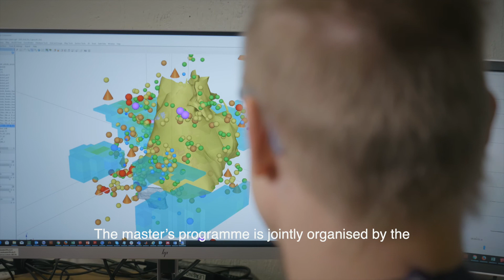Master programme in Arctic Mineral Resources